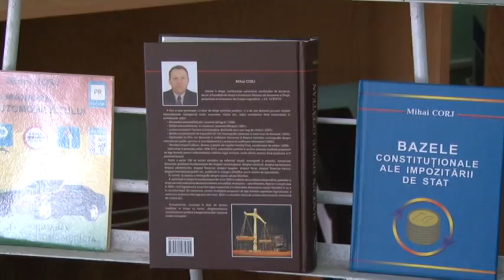Interviul saptaminii cu Mihai Corj